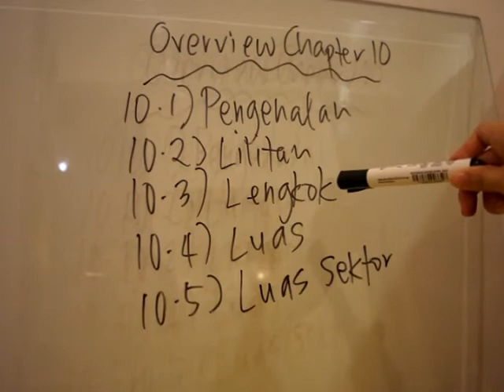Tutorial Maths Bab 10 Tingkatan 2 : Overview